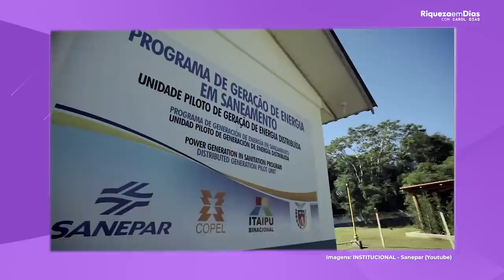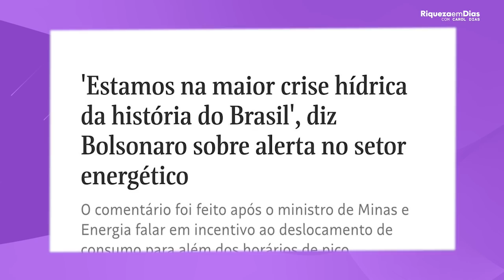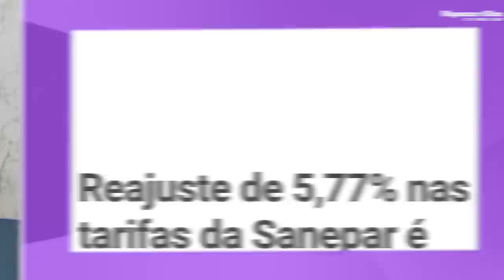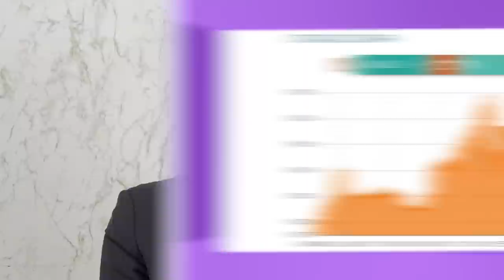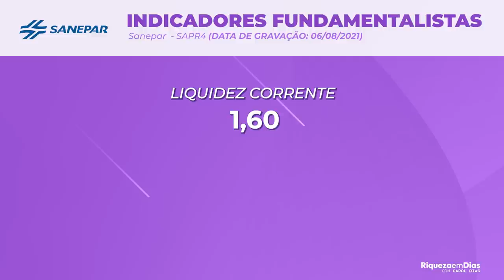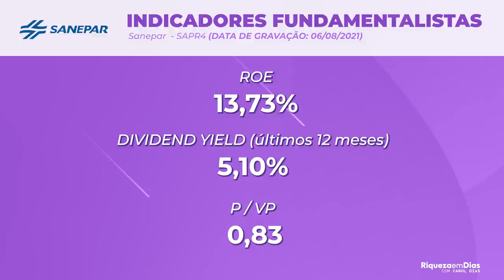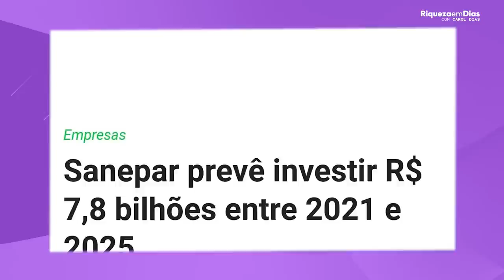SANEPAR (SAPR3, SAPR4,SAPR11) PODE DOBRAR DE VALOR | SANEPAR ESTÁ BARATA, É A HORA DE COMPRAR?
A Sanepar é uma das líderes em seu segmento e pode ser uma opção para a exposição ao setor de saneamento.

No entanto, é preciso ser realizada uma análise criteriosa dos fundamentos e concluir se ela está sendo negociada a múltiplos interessantes. E segundo a analise ela pode dobrar de valor. Esse é o tema do nosso vídeo de hoje.

Nesse vídeo você vai ver: SANEPAR (SAPR3, SAPR4,SAPR11) PODE DOBRAR DE VALOR

00:00​ Tema do vídeo:
00:50 Quem é a Sanepar
01:33 Cotação da Sanepar
02:02 Notícia crise hídrica
03:00 Notícias da Sanepar
03:20 Notícias sobre o Picpay
04:20 Resultado Sanepar 1t21
05:00 Resultado Sanepar últimos 5 anos
05:40 Indicadores fundamentalistas Sanepar
06:30 Investimentos da Sanepar